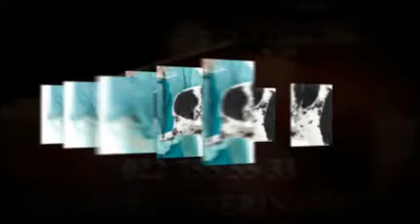Urgence Veterinaire Geneve